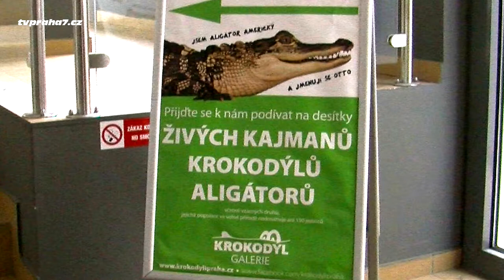Největší krokodýlí Zoo metropole je v Holešovicích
Možná netušíte, že největší populaci živých krokodýlů, kajmanů a aligátorů, nenajdete v pražské Zoo. Pokud se chcete seznámit s těmito zajímavými přežívajícími fosíliemi, včetně těch,  jejichž populace ve volné přírodě nedosahuje ani 150 jedinců, vydejte se s dětmi, nebo vnoučaty do pražských Holešovic. Jen pár kroků od nové holešovické pobočky Městské knihovny v Praze, v ulici Tusarova 39  sídlí největší krokodýlí Zoo v Česku.

 Cílem projektu není nabídnout jen prostý pohled na živá zvířata, ale prostřednictvím kvalifikovaných průvodců, kteří návštěvníky provázejí, se seznámit s běžně nepublikovanými zajímavostmi ze života krokodýlů. A také odhalit stále nově objevované poznatky, které nám přežívající současníci dinosaurů odhalují jen krůček po krůčku.

Pro děti je připravený útulný dětský koutek s posezením, kde si mohou namalovat vlastní, nebo vybarvit hotové obrázky krokodýlků a svá dílka vystavit na obrázkové zdi.

Krokodýlí Zoo Praha je otevřena šest dní v týdnu. V úterý, středu a pátek od 11 do 18 hodiny, ve čtvrtek od 13.00 do 19.30, o víkendech od 10. do 18. hodiny. Oblíbené moderované krmení krokodýlů probíhá každý čtvrtek od 18. hodiny, v sobotu a v neděli vždy v 10.30 a 14.00.